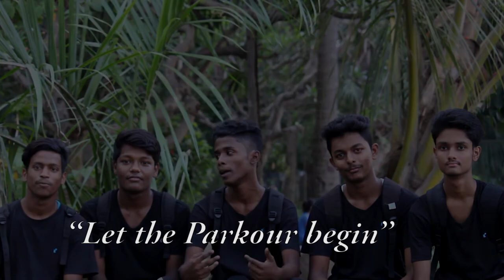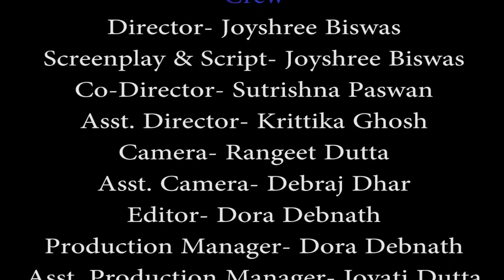LEAP The Journey Towards Motion || Parkour Documentary || Indian Parkour || 2017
Hi this is TEAM RANGER from KOLKATA and we bring you the first parkour documentary in West Bengal.. in this documentary there are a lot of our stunts and tricks, our full story of how we met each other, how we started parkour,etc.
aftr a long time of hard practice, fails, comments of other peoples, we came to this level where we are now. the making of our documentary was really a big honor for us. so please support us by liking and sharing this video appritiating our hardwork.

the documentary was shooted beautifully by (Joyshree Biswas And Her Team) 😊

Comment And Share If U Liked It 🙏